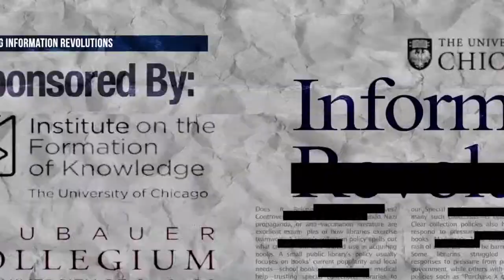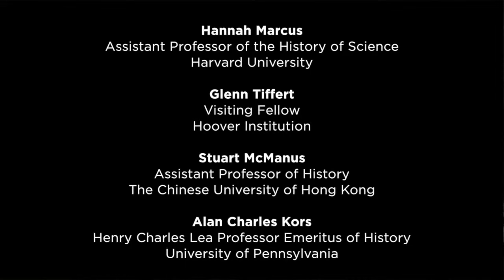9 (short version): Controlling Readers, Policing Reception - Day Two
Much discussion of censorship and information control focuses on creators, so we wrap up our series by examining how they affect readers, often by curating access, creating concentric categories of people who are permitted access to different materials. Social status, ethnicity, religion, language group, political affiliation, age: in this two-day event creators and scholars specializing in six different regions of the world will discuss how information control systems from the Inquisition to the Great Firewall of China have categorized and policed readers. Day 2 of 2.

Recorded December 1st, 2018